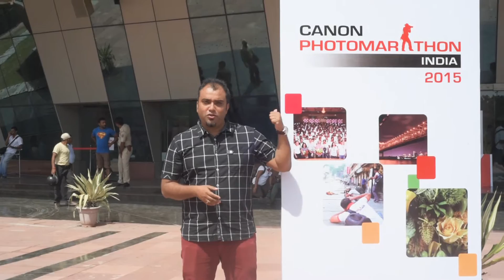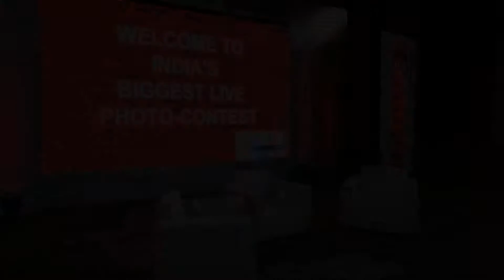Canon Photomarathon Tour & Interviewing Mr Andrew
Canon Photomarathon Tour & Interviewing Mr  Andrew Koh, Canon India
You can also Join our Technology Discussion Group to be part of the active Technology discussion community